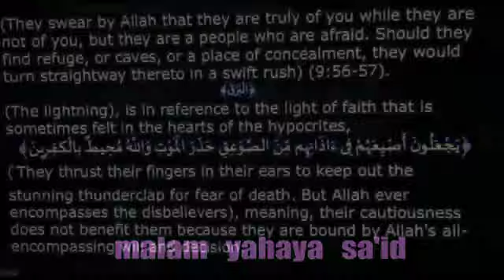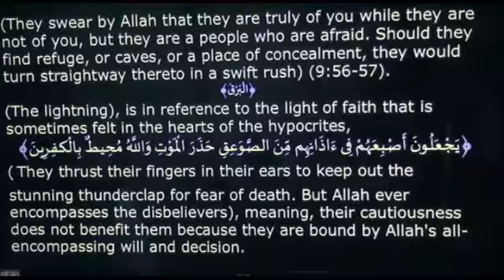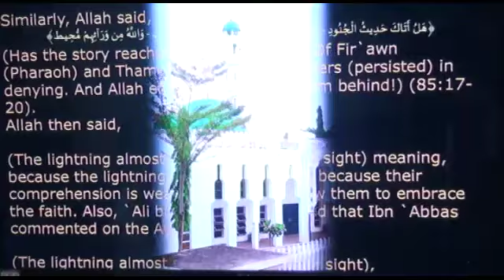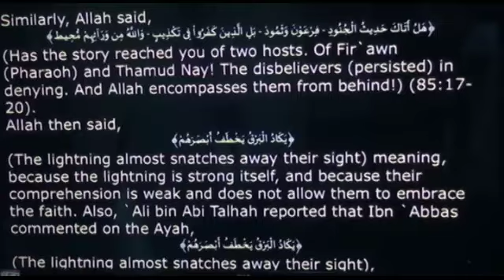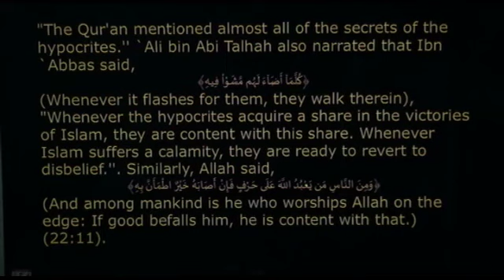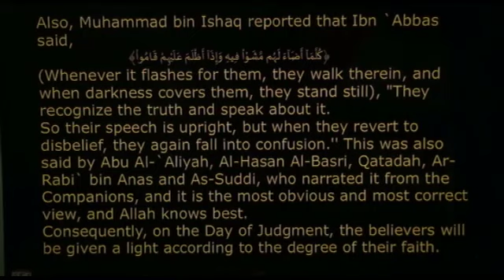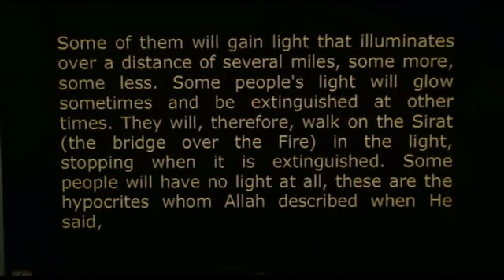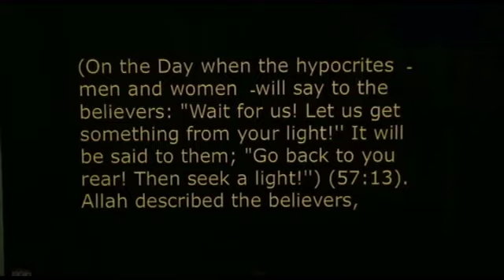Tafseer 2020 Day 19. Sheikh Muhammad Nuru Khalid Jos.